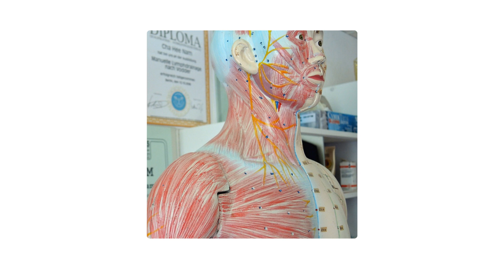Cha-Hee Nam Heilpraktikerin | Klinik für chinesische Medizin in Eschborn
Zweiter Standort:
Götzenstraße 47-55, 65760 Eschborn Taunus

Cha-Hee Nam Heilpraktikerin
Götzenstraße 47-55
65760 Eschborn